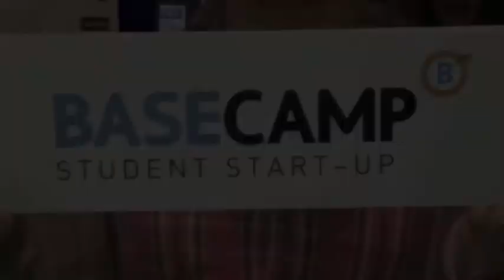Basecamp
Basecamp is the place to start your entrepreneurial journey at the University of Bristol. From social enterprises to high-tech startups, Basecamp is open to students and recent graduates who want to get their ideas going.